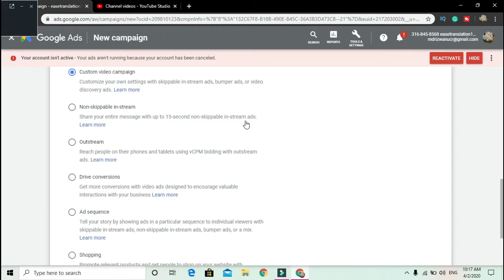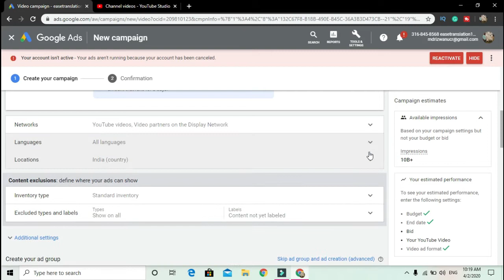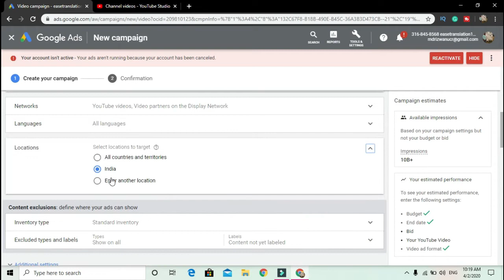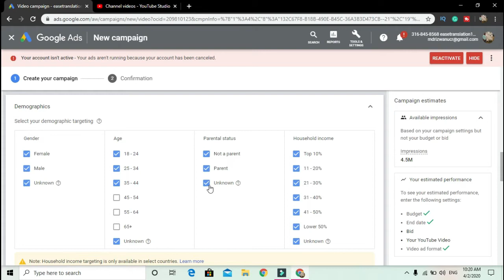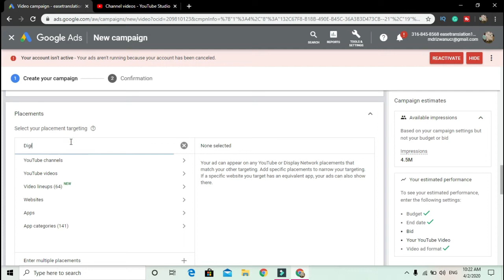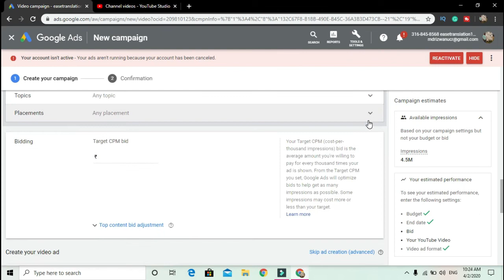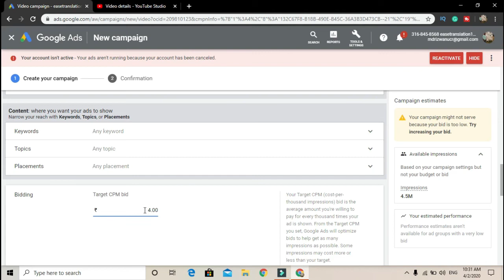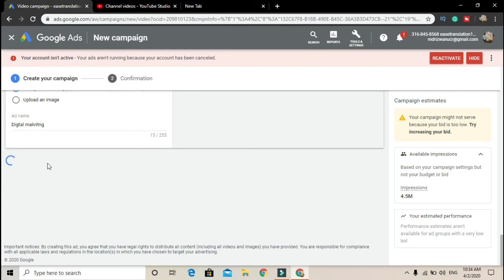Google Ads Course How to Create Bumper Ads {Non-Skipable Ads } In Google Ads { Hindi Urud}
this channel is only for Digital marketing learning such as facebook ads , google ads , Making Youtube channel SEO Blogging Instagram ads linkedin  Apps promotion etc
you will learn complete Digital marketing strategy in this channel
My name is Mohammad Rizwan
Digital marketer Arabic language Expert
Google Ads Course How to Make Bumper Ads {Non-Skipable Ads } In Google Ads { Hindi Urud}